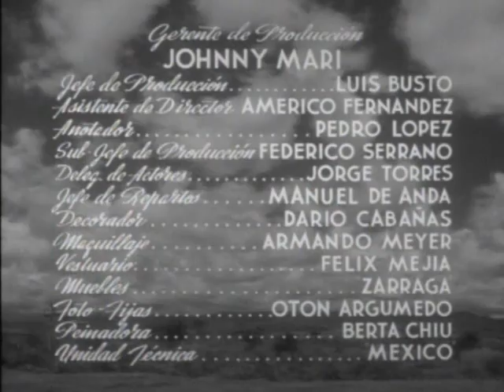Jorge Negrete - El Jinete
Una de las mejores canciones a las que diera vida el Gran Jorge Negrete y una de mis Favoritas solo detrás de Solo Dios y Flor de Azalea, Disfruten de El Jinete de José Alfredo Jiménez en su mejor versión (Cantada obviamente por el mejor de todos) y en el corte original de la película El Rapto (1953) de Emilio "Indio" Fernández.